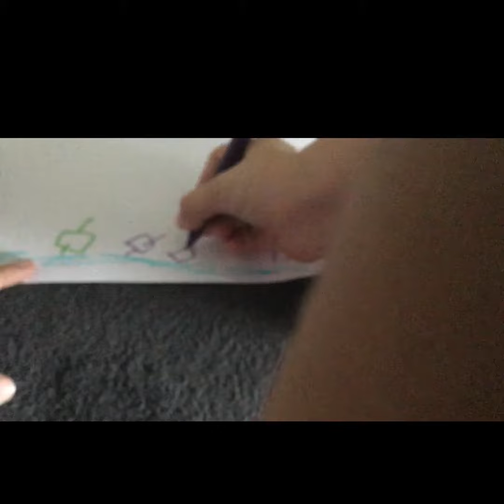Baby gumbo world of vehicles